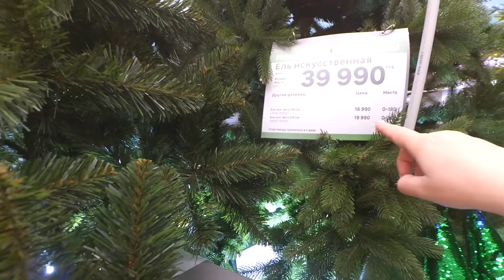Ёлки 2021 за 40 тысяч рублей. Шпицы играют в мячик. Предновогодняя солянка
🐶 Полезная информация для начинающих собаководов здесь (как приучить собаку к пеленке, чем чистим зубы, обработка от блох и клещей, каким кормом кормим, средства ухода и т.д.)

❤️ В наших выпусках вы узнаете много полезной информации о собаках породы шпиц. Мы показываем, как растут и развиваются щенки шпица с момента их появления на Свет. Если вы хотите узнать больше о померанских шпицах, то приглашаем посетить наш канал где много занимательных видео о немецких шпицах!